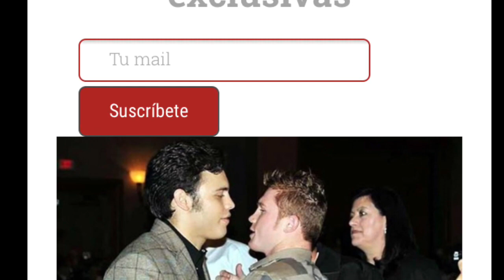RUMOR Canelo vs Chavez jr Negotiations for may 2017!!